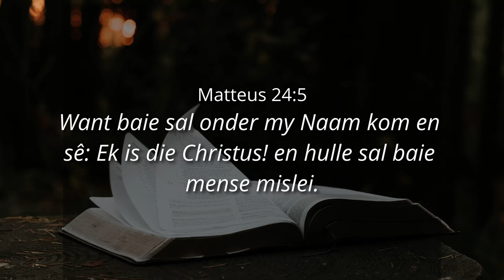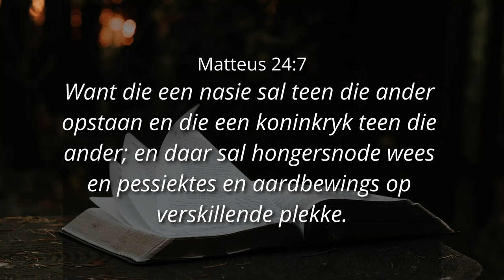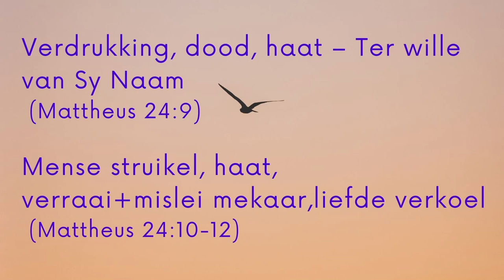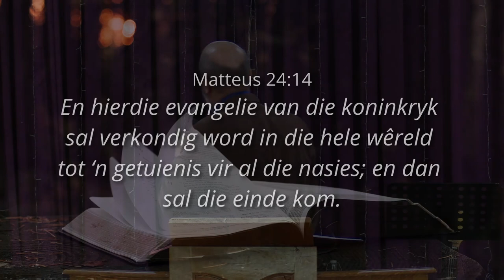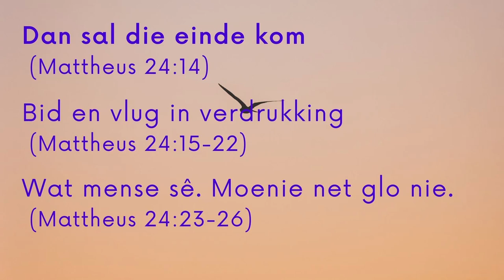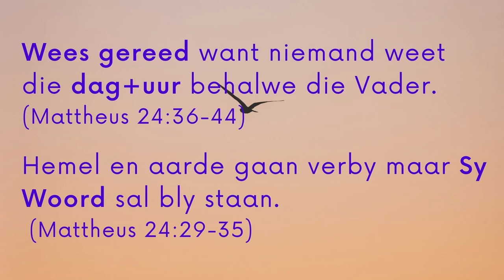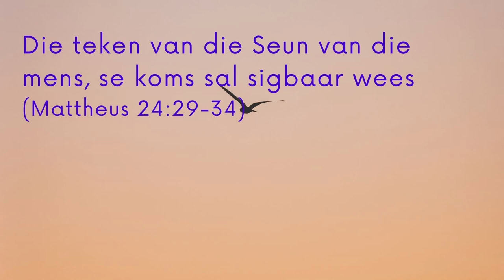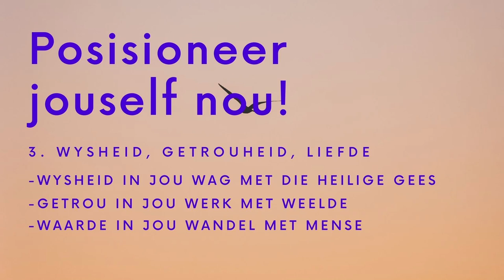POSISIONEER JOUSELF AKKURAAT IN EINDTYE - Ps. Cornelis van Heyningen